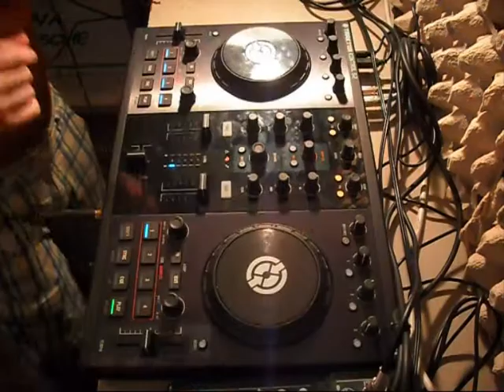Scratch on Traktor S2 - by Tongy DJ (01)